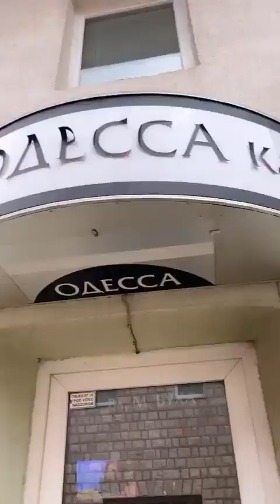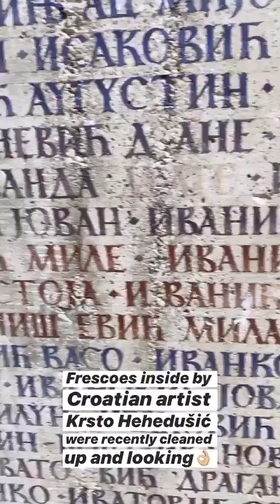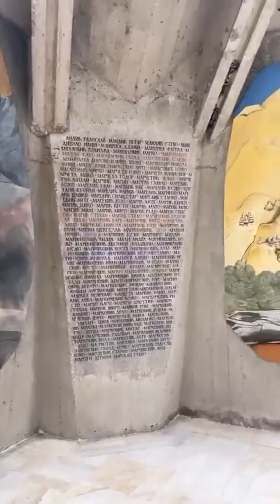Best stories The Blonde Gypsy (@theblondegypsy) daily selection 🔥 2/11/2020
🔥 TOP instagram stories of The Blonde Gypsy (@theblondegypsy).